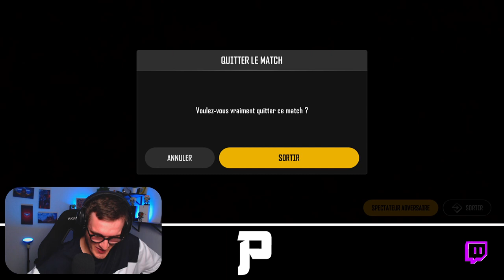PUBG NEW STATE - SORTIE MONDIALE DE CE NEW PUBG MOBILE de 2021 - (Android, iOS)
Aujourd'hui je découvre le nouveau PUBG !